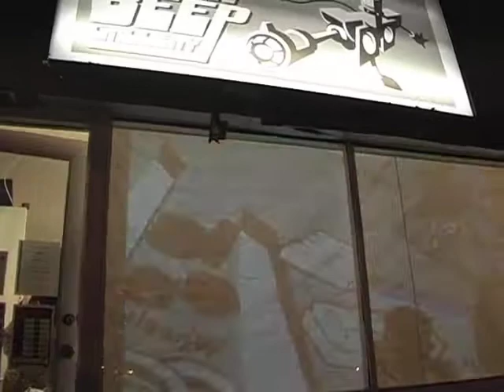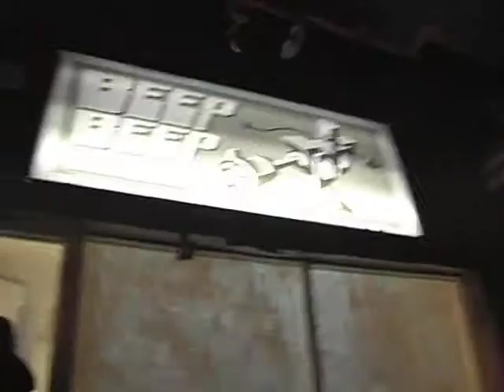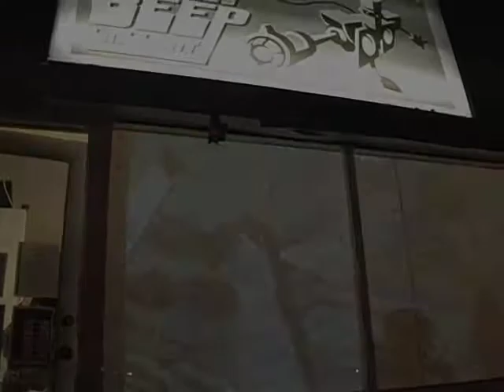BEAN's Show at BEEP BEEP GALLERY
This is documentation of people reaction to my solo show at Beep Beep Gallery, Atlanta, Georgia. NOVEMBER 24th 2007
thanks to NUBFILMS for all the help.